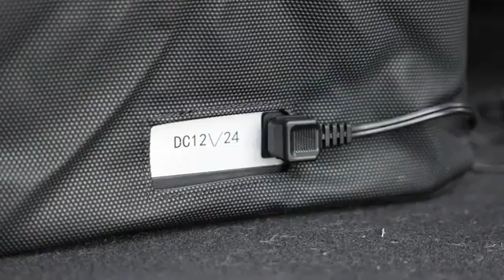32 40 50l Car Fridge 12v Portable Compressor Cooler Mini Fridge Auto Freezer Caravan Truck Travel Ho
Joytutus 25L Car Fridge 12V Portable Compressor Cooler Mini Fridge Auto Freezer Caravan Truck Home Camping Refrigerator